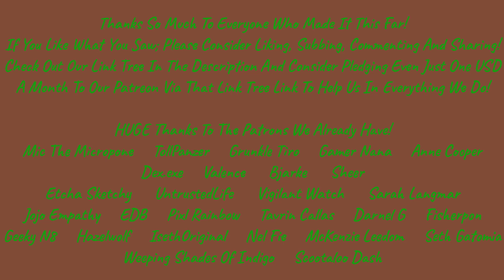BEST BOY!!! ~~ Let's Play Vampire Survivors! XIII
TODAY, as a reward for our performance with Poppea, we get a DOGGO as our main protagonist!
While Doggo is... difficult... it's still possible to eke out a living with Doggo!
Best Boy Is Great Boy!

Vampire Survivors